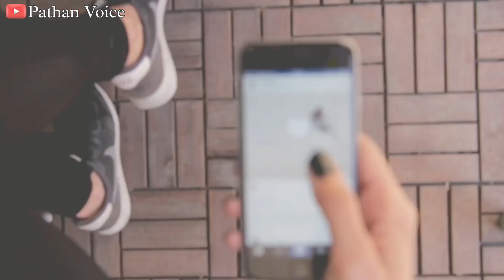मौलाना के परिवार के साथ क्या हुआ था? kyu aaye the bhushi dam ! Pathan Voice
aajki is video mein ham aapko batane Wale hai Ansari pariwar jo ghumne ke liye lonavala shaher aaya tha aur fir uske sath bhushi dam mein ek kya hua  unke sath yah waqia kaise pesh aaya yeh log kaha ke rahene Wale the sab kuch bataya jayega aap ise pura zarur dekhe.